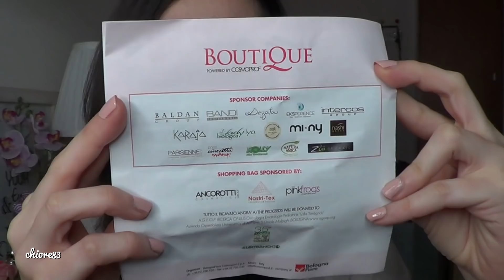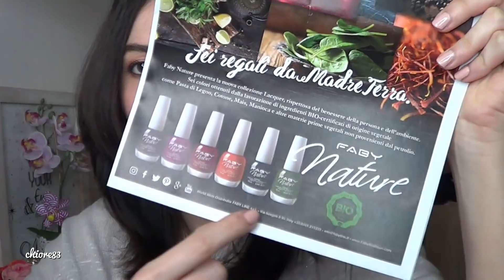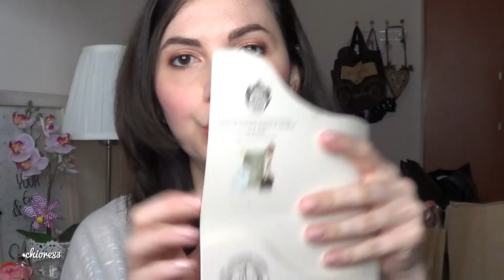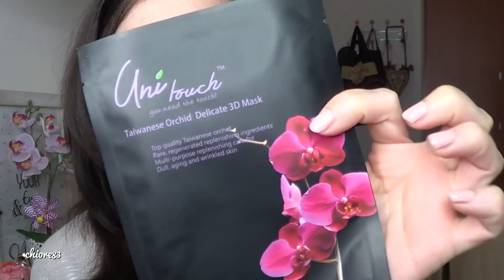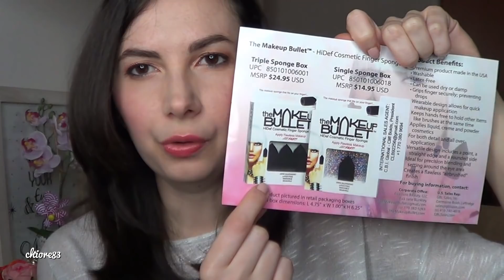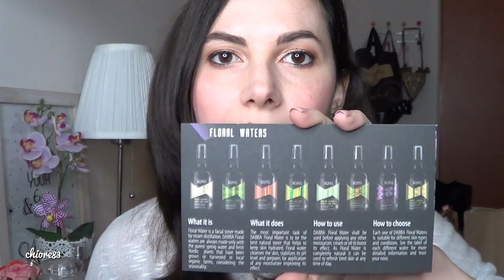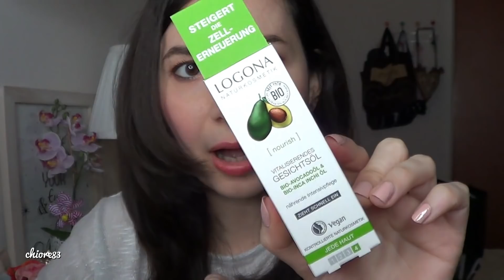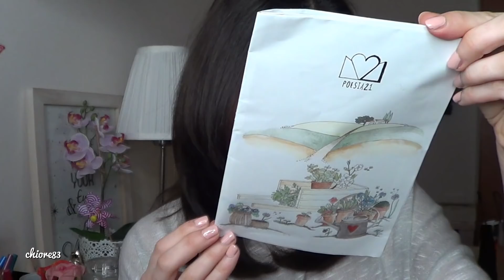MEGA HAUL COSMOPROF 2017 | Acquisti e Omaggi Super Interessanti | chiore83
Ecco il mio Mega Haul del Cosmoprof 2017! Vi farò vedere tante novità e chicche interssanti sia di Make-up sia di Skin-care, hair-care e cura del corpo. Fatemi sapere quale prodotto vi incuriosisce di piu così lo testerò prima ;-)

★ Vi lascio il link di alcune aziende se vi interessa approfondire in attesa della mia review:

❥Nuovi Video ogni Lunedì e Giovedì alle 14!

Un bacione
Chiara